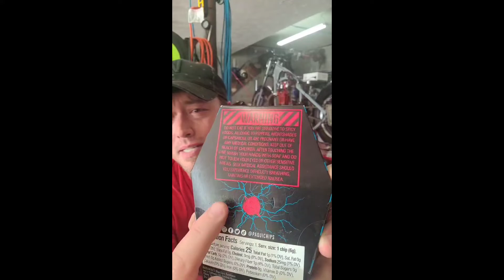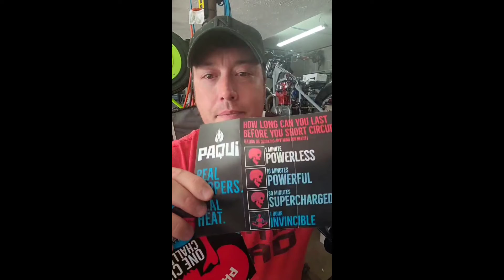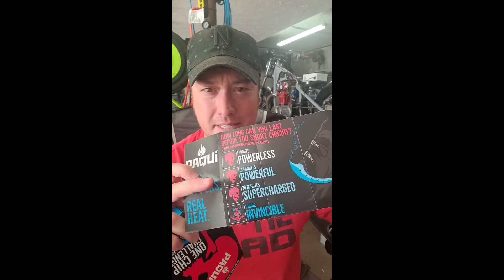2022 Paqui One Chip Challenge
Made it the full hour of the onechipchallenge @Paqui Chips